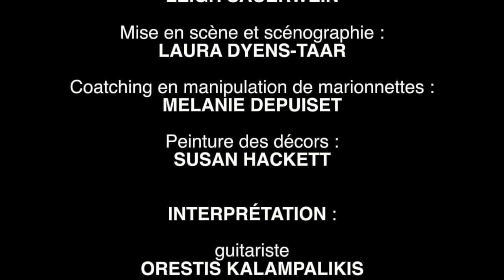YOYO, teaser court spectacle jeune public / La Locomotive des Arts / Teaser court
YOYO, spectacle jeune public de 3 à 6 ans
Théâtre d’objets, guitare et marionnettes
D’après le livre-CD « Hôtel de la Guitare bleue » (Editions Gallimard-jeunesse)
Histoire écrite par Leigh Sauerwein
Musique composée par Roland Dyens

DISTRIBUTION
Mise en scène et scénographie : Laura Dyens-Taar
Coatching en manipulation de marionnettes : Mélanie Depuiset
Peinture des décors : Susan Hackett

Interprétation :
Guitariste : Orestis Kalampalikis
Comédienne : Yael Dyens

Production : La Locomotive des Arts
Création : le 31/10/2019 au Théâtre Thénardier de Montreuil (France)

Spectacle dédié à mon frère, Roland